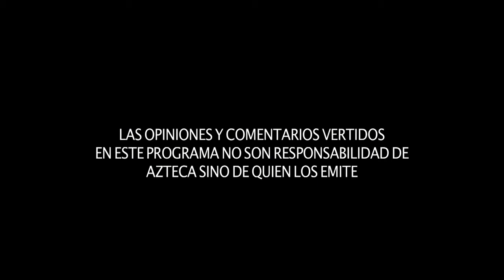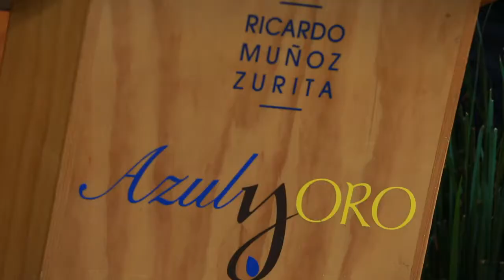Nueva cocina mexicana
El maestro Gabriel Díaz visita el restaurante Azul y Oro, donde explora el fantástico mundo de la gastronomía mexicana.